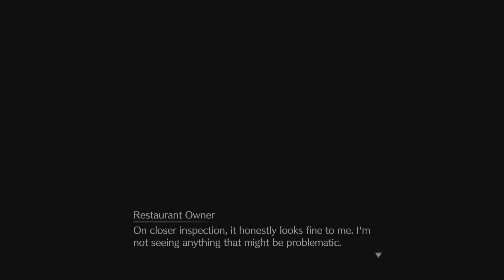FINAL FANTASY VII Remake Intergrade - PART 13 Gameplay Walkthrough ON PS5